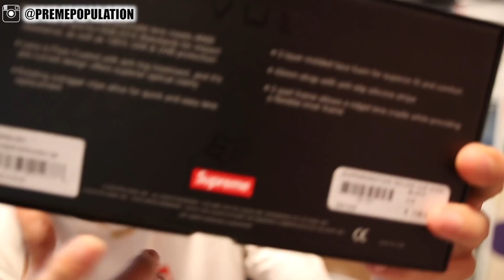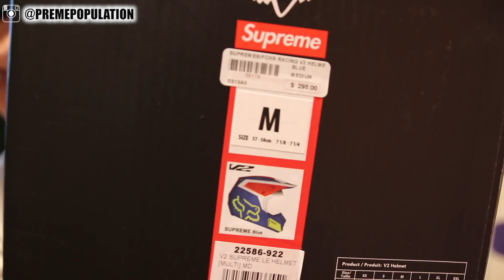SUPREME x FOX RACING PICKUPS. HELMETS + GOGGLES & ALL THE FIRE!!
BEEN A WHILE, GLAD TO BE BACK. HOPE YOU GUYS ARE HAPPY TO SEE ME AND ENJOY THE VIDEO. LEAVE SOME COMMENTS & LET ME KNOW YOUR THOUGHTS ON THE COLLABORATION. MUCH LOVE TO YOU ALL.